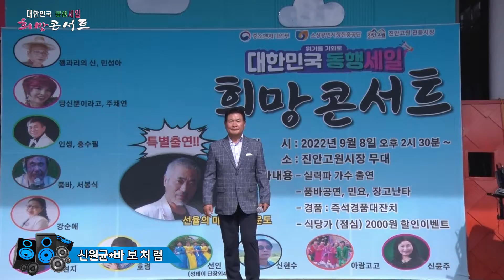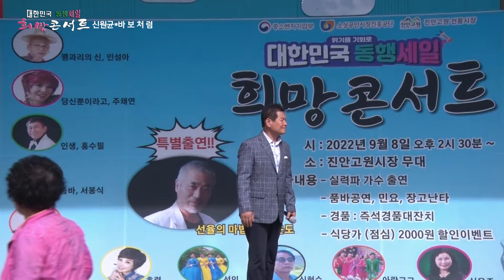가수 신원균-바보처럼[대한민국 동행세일 한마음콘서트]